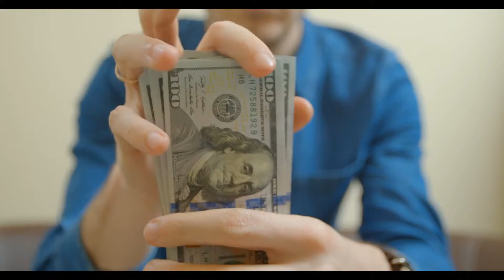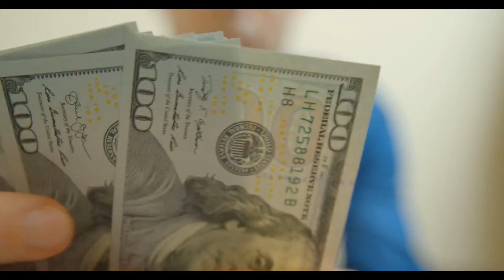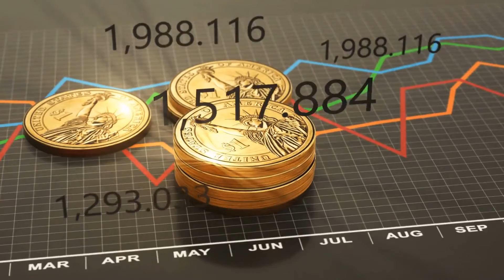What is a Nominal Value